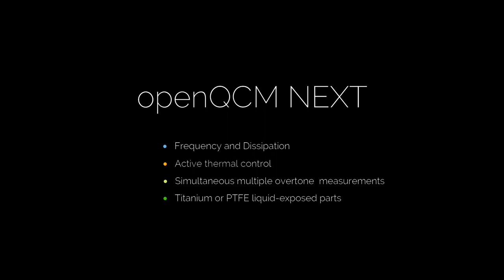openQCM NEXT - Quartz Crystal Microbalance with Dissipation Monitoring and active thermal control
The new openQCM Quartz Crystal Microbalance with dissipation monitoring, active Peltier thermal control, and simultaneous multiple overtone measurements. openQCM NEXT  extends the measurement capabilities to a higher scientific level.